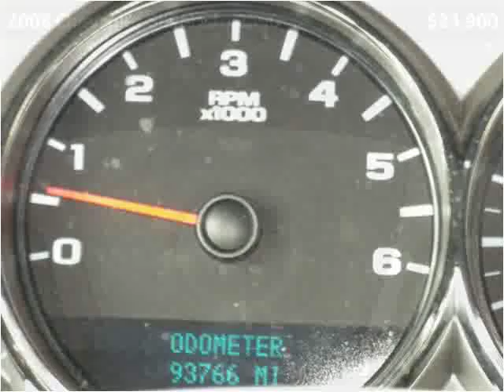2008 Chevrolet Silverado 2500 Used Cars SEBRING FL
This 2008 Chevrolet Silverado 2500 is available from McPhail's Auto Sales.